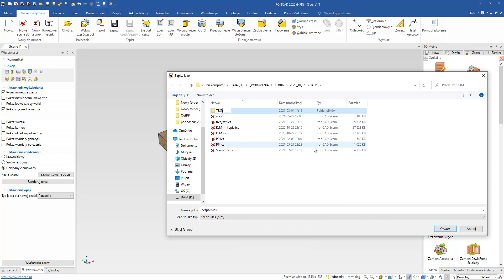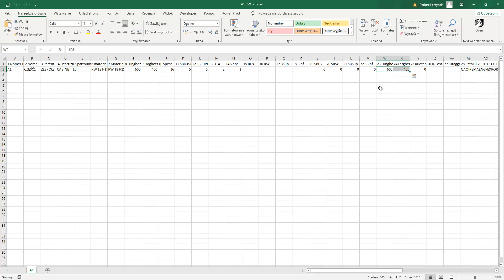WOODLAB Płyta pogrubiona typu Sandwich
Uwzględnienie 2szt. płyt 18 mm do cięcia z naddatkiem 5 mm do klejenia.
Formatka do frezowania jest traktowana po sklejeniu 36 mm.

WoodLAB CAD/CAM 3-5 osi to profesjonalne oprogramowanie dla przemysłu meblarskiego umożliwiające tworzenie parametrycznych mebli w 3D. Jest to rozwiązanie, które cieszy się dużym zaufaniem wśród stolarzy. Swoją popularność zdobyło możliwością szybkiego projektowania dowolnego mebla w technologii 3D jednocześnie wraz z operacjami obróbki typu: wiercenie, frezowanie, które w formie gotowych plików można otwierać na maszynach CNC.

program do produkcji mebli